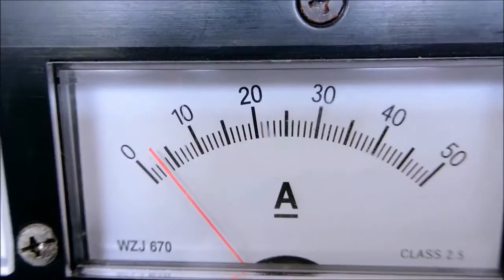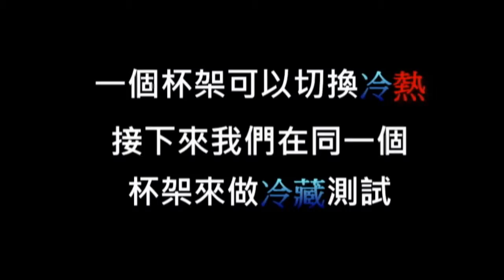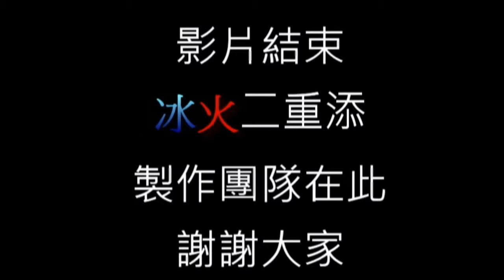佳作_1_105007_動力機械群_高雄市私立高英高級工商職業學校_冰火二重添